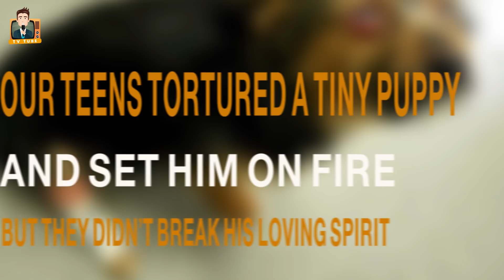Four Teens Tortured A Tiny Puppy And Set Him On Fire, Rescue Story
Four Teens Tortured A Tiny Puppy And Set Him On Fire But They Didn’t Break His Loving Spirit

Tv_Tube Tv Tube